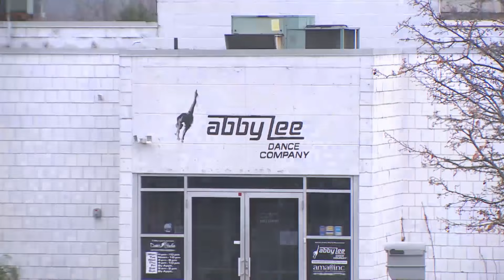Dance Moms: Kira Doesn't Care About How Yolanda Feels (Season 7 Flashback) | Lifetime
Love Dance Moms? Catch up on full episodes on myLifetime.com and the Lifetime app!

Kira argues with Yolanda when the latter accuses Abby of prioritizing Lilly's solo in this clip from Season 7, Episode 13, "Same Old Frenemies Pt. 1".